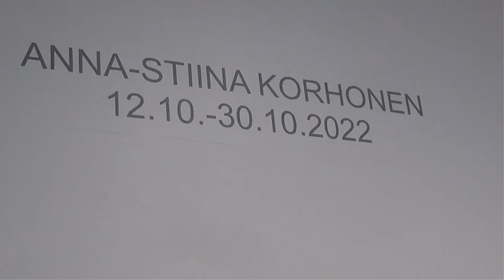HERMOLOMA - ANNA-STIINA KORHONEN - tm-galleria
Anna-Stiina Korhonen`s artexhibition SANITARIUM HOLIDAY at tm-gallety in Helsinki.
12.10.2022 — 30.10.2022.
 Go and see it!